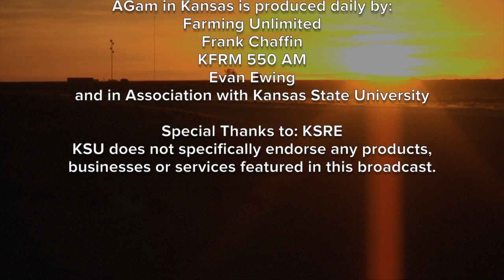Farm Factor - Plain Talk with Kyle Bauer and Duane Toews - December 20, 2016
(Jamie) Welcome back. Now let’s see what Kyle and Duane are up to on Plain Talk.
(Kyle Bauer) Hi, this is Kyle Bauer with Plain Talk, with Duane Toews. (Duane Toews) Kyle Bauer, the Fact or Fiction Question of the Day, it's no longer yours. We're sharing this one - (Kyle) I know. Not very happy about it, but just go on. Go on. (Duane) - with everybody. Believe it or not, the Earth's deserts are not composed entirely of sand. Fact or Fiction? (Kyle) Fact. There will be lots of rock. (Duane) Well. (Kyle) And there's some deserts are clay; desert has to do with the amount of rainfall, not the kind of soil. (Duane) No. (Kyle) No? (Duane) That would be-- (Kyle) No, because Antarctica is a desert. (Duane) Oh, well. (Kyle) There's not even soil there. (Duane) 85% of it is sand, the other 15% rock and gravel. You said a lot, that's not a lot. (Kyle) All right. (Duane) The two together added up to 15, that's not a lot. (Kyle) All right, I'm not sure I'm agreeing with that because I thought a desert was anything that got less than X amount of rainfall in a year. (Duane) You and I have talked about it before, the Sahara continues to grow. (Kyle) Yes. (Duane) Covering a third of Africa. That's a lot. (Kyle) Yes. Well. (Duane) That's a lot of land area. (Kyle) Yes, and there's some countries right out in the middle there that. (Duane) That's all they are. (Kyle) That's all they are. That's a tough go. (Duane) How do you, I want to live on this side of the county. No, I want to live on that side of the county. No, you don't want to live in the county at all. Or country. (Kyle) Yes. Exactly. Lake Powell is a reservoir similar in size to Lake Mead. (Duane) Okay. (Kyle) You know where Lake Powell is? (Duane) No. (Kyle) It's just up the Grand Canyon from Lake Mead. (Duane) Really? (Kyle) Yes. And when we were out there this summer, last summer, there was supposed to be another one built right in the middle between them. (Duane) Oh really? (Kyle) Right now, they can't keep either one of them full. (Duane) Oh, so there was no point? (Kyle) No, they- (Duane) Are they still there? (Kyle) -they got stopped by the environmentalists. (Duane) Why? (Kyle) Oh, because it was… (Duane) They were going to drown some fish? (Kyle) Well, they were going to drown the Grand Canyon for one thing. I couldn't have gone boating down the Grand Canyon 280 miles if they put a dam right in the middle, or it would've been pretty rough on that one over there. (Duane) [Laughs] That drop off is kind of bad. (Kyle) Yes, but it was…they thought they had enough water prior to the mid-1980s that they needed another reservoir. Both reservoirs were full, and now look at it today. (Duane) They're not. (Kyle) They're not. (Duane) Not even close. (Kyle) Exactly. So isn't that bizarre? We as people, we think our time here on Earth is significant. It's like, "Wow, over the last 20 years, it's been hot, it's been cold, it's been wet, and it’s been dry." Mother Nature's like, [blows] (Duane) "I've been around a lot longer and you're not even a blip." (Kyle) Get you a thousand-year data line and see how you go on there. (Duane) I see where they have wrapped up; you had gone to John Redmond and watched some of the dredging that's going on. (Kyle) Yes. Yes. (Duane) They've completed phase one of that I understand. (Kyle) I think they completed that three months ahead of schedule. (Duane) Really? (Kyle) Yes. Yes. (Duane) That's interesting. (Kyle) When I was down there, they were really pumping along. The thing that's the problem is, I don't know if it's a problem, the situation that I think 40% of the cost of that was mobilization. Hauling everything in, hauling it out. (Duane) Right. (Kyle) It was all there; it's all set up now. (Duane) Sure. (Kyle) It's like, so we could maybe do that much more for 10 million dollars, instead of 20? Whoa, that's a pretty good bargain, except who's got an extra 10 million dollars laying around?
(Jamie) Thanks for joining us. I’m your host Jamie Bloom and I hope you enjoyed today’s show.